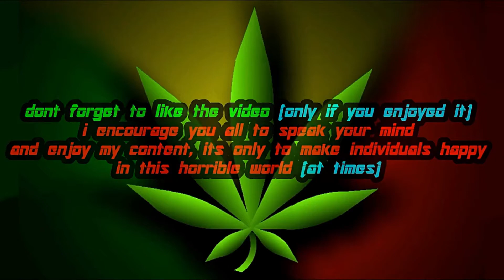Ghost Rider: The Video Game | Robbie Reyes Ghost Rider Mod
so here is a mod i made for Ghost Rider The Game on PSP that will reskin the Classic Costume in the game to look similar to Robbie Reyes incarnation of the Character.